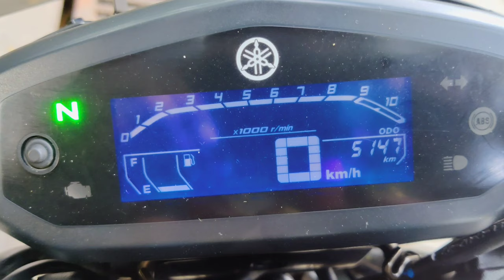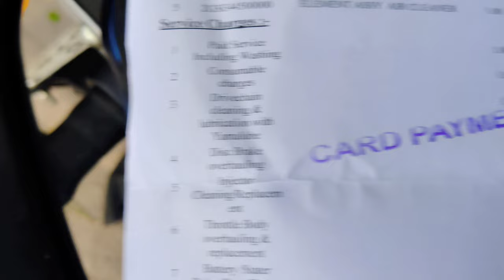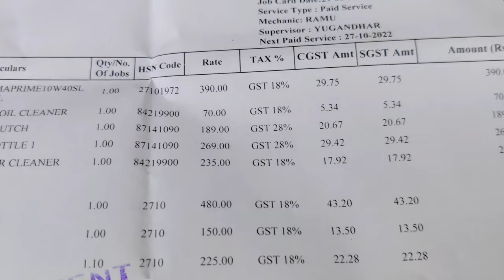My Bike Service Expenses after 5K Kms - Yamaha Fzv3 Bike Service Expense Details with Bill Explained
today am back with a new vlog and in this vlog I have shared about the service expenses I have spent on my bike after 5000 km,

I always get my bike serviced from Yamaha showroom only as they use genuine lubrications and accessories parts etc so it always gives me the best performance and after every service I feel like my bike is brand new on my hands,

have explained all expenses done on my bike in this video and I hope you have understood it easily about the prices and total expenses I spend on my bike after the service,

hope you've like my video and found it information,